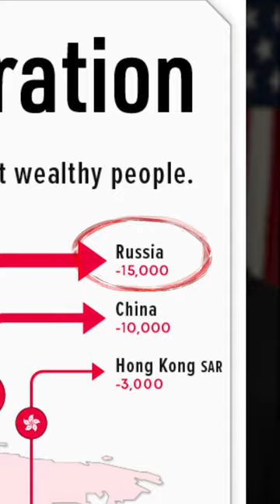Millionaires Are Leaving China, Russia & India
A shocking new chart reveals where millionaires are leaving and where they are going in the world.